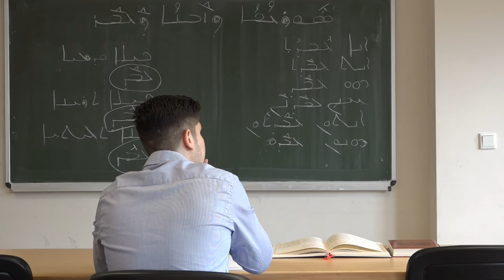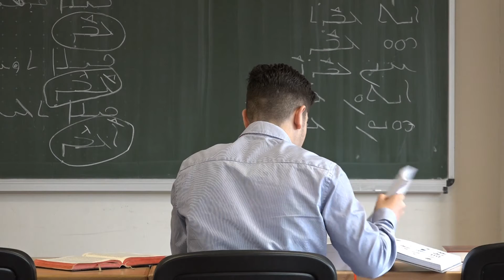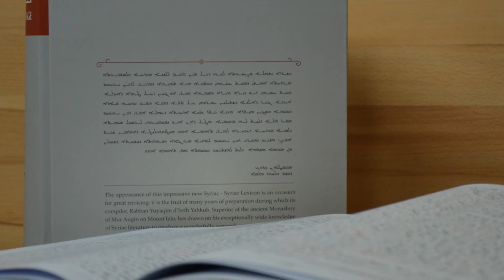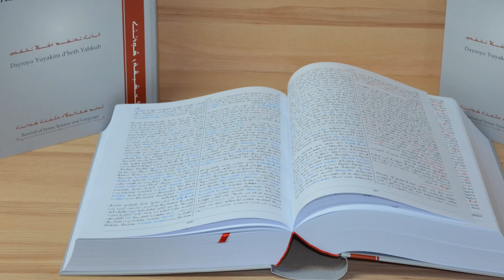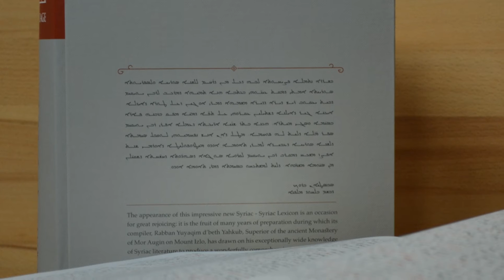Werbeclip Key of Language Spott 2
Shlomo an alle LiebhaberInnen der aramäischen Sprache,
es bereitet uns eine große Freude, dass ein neues Buch bzw. ein einzigartiges Lexikon in der aramäischen Sprache herausgegeben wird.
Das Lexikon schmückt sich mit dem Namen „Qlido dleshono“, englisch „Key of language“.

Seit Jahrhunderten und Generationen wurde solch ein qualitatives Lexikon in dieser Form nicht veröffentlicht. Umso mehr ist es für unsere Sprache von großer Bedeutung und sehr gewinnbringend.

Es ist ein großer Verdienst der syrisch-orthodoxen Kirche, dass sie in diesem schweren Jahrhundert solch ein einzigartiges, historisches Lexikon herausgibt.
Von Jahr zu Jahr sehnte sich der väterliche Klerus und das aramäische Volk nach so einem großen Projekt, aus dem für die aramäische Sprache neue Hoffnung geschöpft wird.

Es kann gesagt werden: "Die Idee wurde zur Schrift, der Traum wurde war wahr."

Nach 16 Jahren Fleiß, Arbeit und Analysen von morgendlichem Sonnenaufgang bis zur abendlichen Dämmerung und darüber hinaus ist es dem Autor Raban Dayroyo Yuyakim d'beth Yahkub, Abt des Mor Augin Klosters in Turabdin, zu verdanken, dass dieses Lexikon verfasst und für das aramäische Volk auf der ganzen Welt gedruckt wurde und verfügbar ist.

Im Jahr 2000 begann er mit den ersten Seiten seines Lexikons in den patriarchischen Seminarräumen als afremischer Schüler unter der Leitung seiner Dreiseligkeit Moran Mor Ignatius Zakai I. und im Jahr 2016 schrieb er die letzten Seiten in den tiefen Höhlen Turabdins als auginischer Mönch zu Ende.

Wie die Pforten des Mor Augin Klosters mit dem auginischen Schlüssel im Jahr 2009 geöffnet wurden, so lasset auch uns die Pforten der Wahrung unseres wertvollen Erbes und unserer aramäischen Sprache mit diesem auginischen Schlüssel „Qlido dleshono“ öffnen.

Am Anfang des Lexikons wird der aramäischen Perle unserer syrisch-orthodoxen Kirche Mor Gregorius Juhanon Abrohom zur Ehre ein Loblied gesungen und ihm das Buch bzw. das historische Lexikon mit Demut gewidmet.

Auf den folgenden ausführlichen 35 Seiten wird dem Leser der akademische Aufbau dieses Lexikons vermittelt, ehe das Lexikon auf 2000 wertvolle Seiten u.a. mit verschiedenen Abbildungen niedergeschrieben wird. Es wird sowohl der Bedeutung als auch der Herkunft aller aramäischen Wörter vom Anfang bis zum Ende nachgegangen.

Mit diesem Lexikon wurde uns eine neue Kerze angezündet, die uns die Chance ermöglicht unsere Sprache zu bewahren und unseren Kindern bzw. Jugendlichen die aramäische Sprache zu lehren.

Patrioten der aramäischen Sprache lasset uns von diesem herrlichen Lexikon kosten und uns in der aramäischen Sprache weiterentwickeln.

Werbt auch Ihr euch dieses historisch einzigartige Lexikon, das ein Schlüssel der Sprache ist. So könnt Ihr mit einem Stein für euer Kloster Mor Augin in Turabdin helfen.

Möchtet ihr Eure Sprache wahren, das Lexikon als Segen für Eure Häuser haben, Euren Kindern in Form eines Geschenkes eine Freude bereiten oder Euer Kloster Mor Augin unterstützen, so nimmt unter diesen Nummern Kontakt auf…
‪#‎Germany‬ - Ercan Erdinc - 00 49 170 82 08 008
‪#‎Austria‬ - Malfono Isa Demir - 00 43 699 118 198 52
‪#‎Belgium‬ - Luc Atas und Murad Özbaker - 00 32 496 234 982
‪#‎Netherlands‬ - Yusuf Unval - 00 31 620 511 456
‪#‎Sweden‬ - Girgis Unval - 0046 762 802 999
‪#‎Switzerland‬ - Dayro d mor Augin - 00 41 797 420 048 … oder besucht uns auf unsere Facebookseite